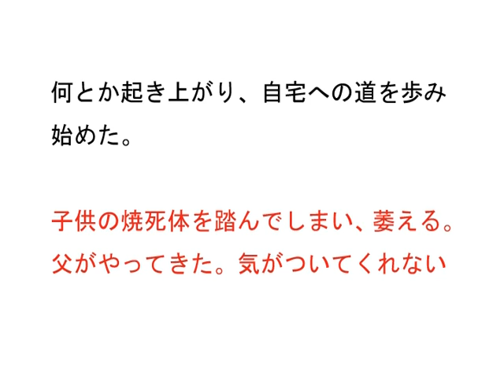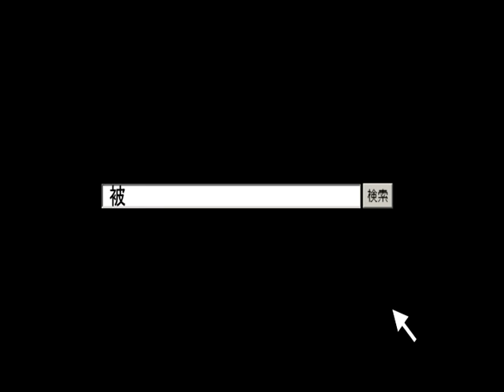被爆者の声〝至近距離750m〟（2）／村上八重子さん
第2話〝通り過ぎる父〟　原爆・被爆者の声 伊藤明彦収録  ホームページは［被爆者の声］で［検索］